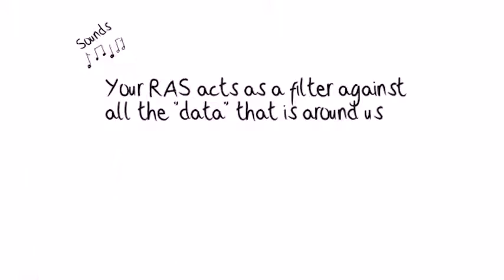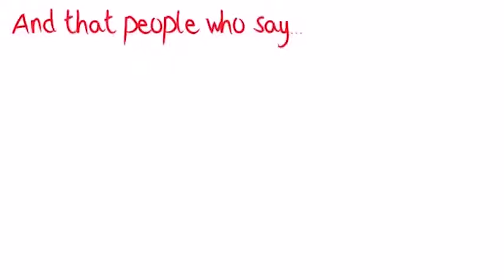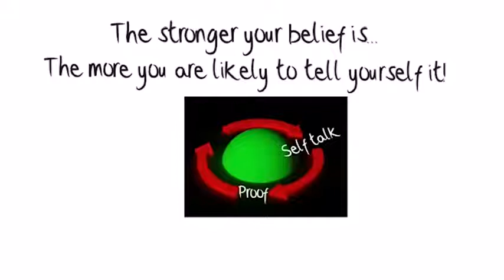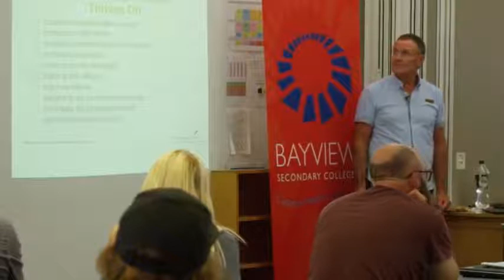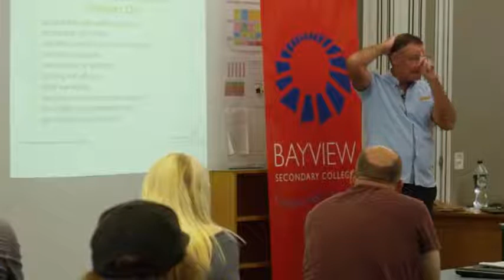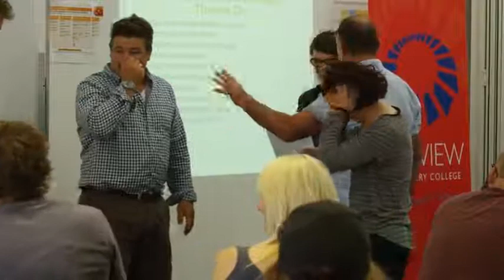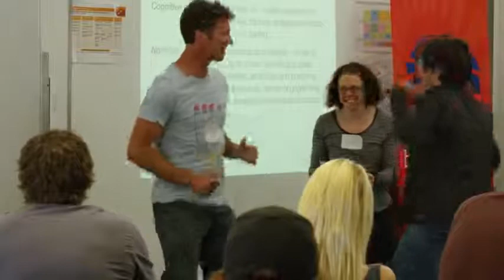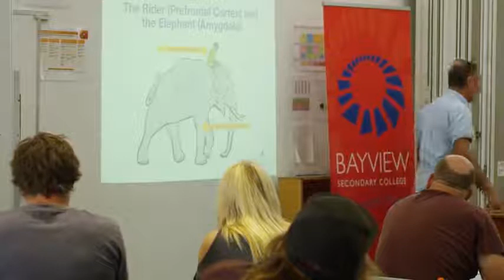Wellbeing Masterclass Part 6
Part 6 – by Mick Walsh. Neuroscience perspectives, reticular activating system, analytical and empathetic brain networks activity, cognitive and non-cognitive domains, mind and heart calmers, five minds.